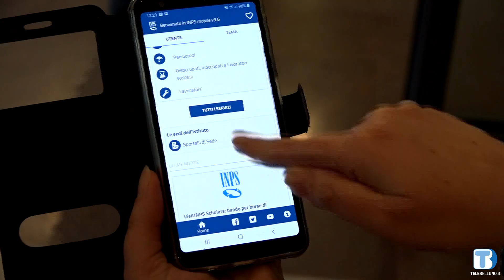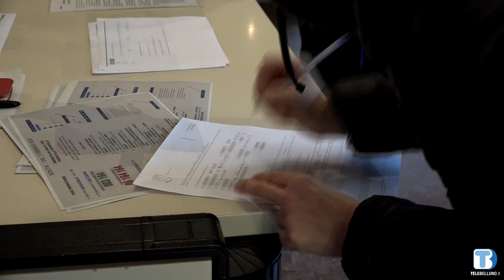Inps: da lunedì parte il servizio di prenotazione